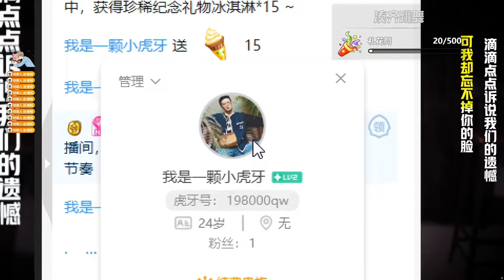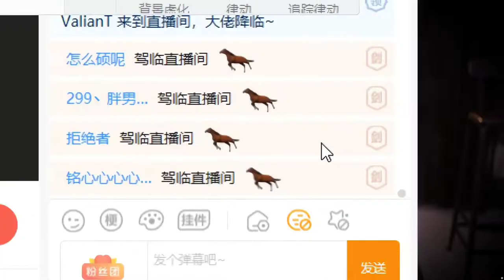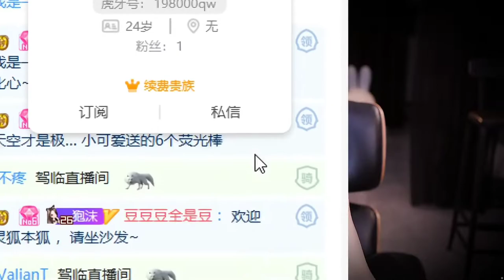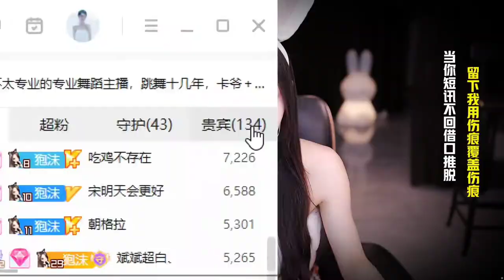虎牙huya 陈莫沫吖 20231231